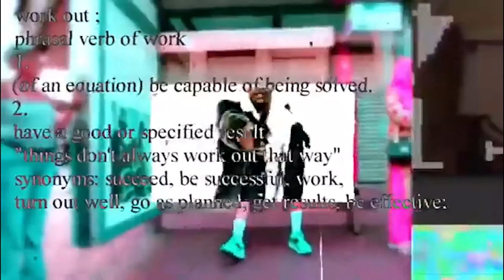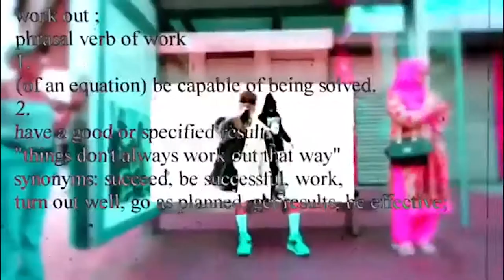FREE playboi carti x cyrax Type Beat | "breeze" (prod. no8)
● 💰 Purchase this beat: Contact my E-Mail!

IMPORTANT READ!!!

Put [prod. no8] in the Title and link me in the Description.
You can use it for free when NOT being used commercially.

playboi carti
ronsocold beat
pierre bourne
young nudy
nudy young
carti playboi
comethazine beat
playboi beat
playboi type
carti beat
cart type
pierre beat
instrumental
type
beat
die lit
21 savage type beat
21savage type beat
21 savage type beat 2019

FREE playboi carti x cyrax x ronsocold Type Beat | "breeze" (prod. no8)

(playboi carti x cyrax x ronsocold Type Beat | "breeze" 2020)

type beat travis scott
travis scott
astroworld type beat
free tyler the creator type beat